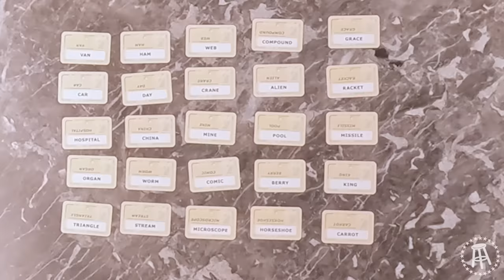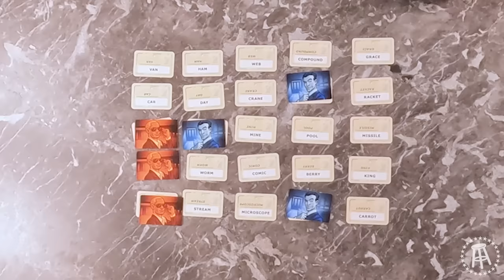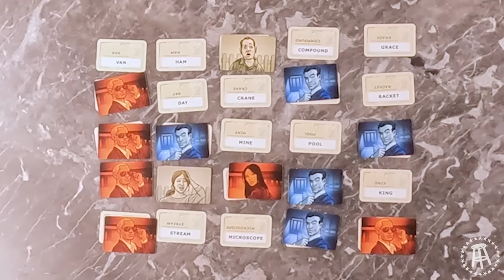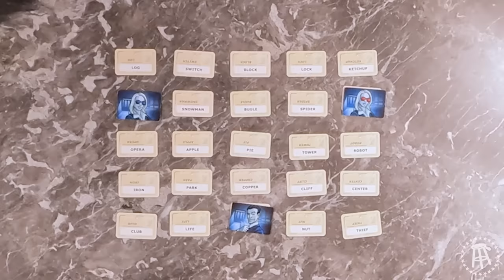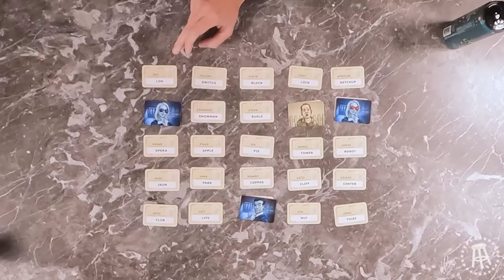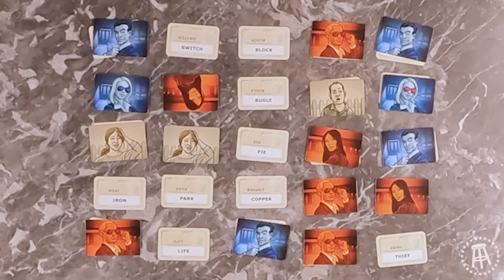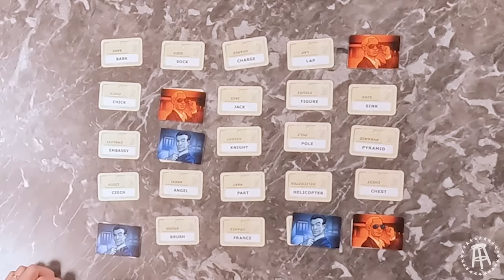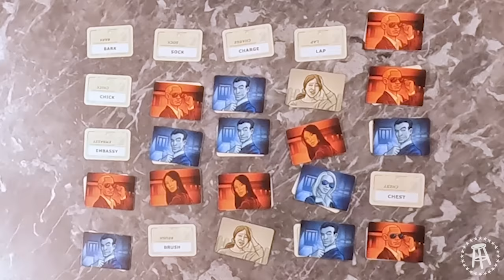Which Codenames Player Can't Stop Cheating on Family Game Night?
Teammates give one-word clues that can point to multiple words on the board. The other players on the team attempt to guess their team's words, while avoiding the words of the other team.

Turn pizza into a Pizza Party. PIE Wine! Pizzas new side piece. Try it at PIEWine.com